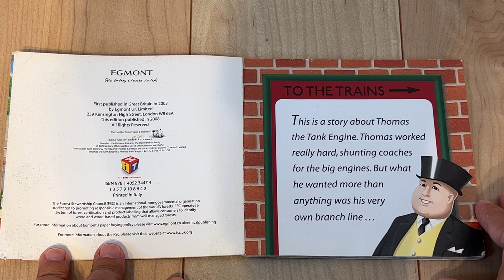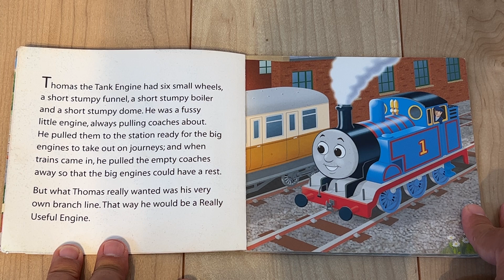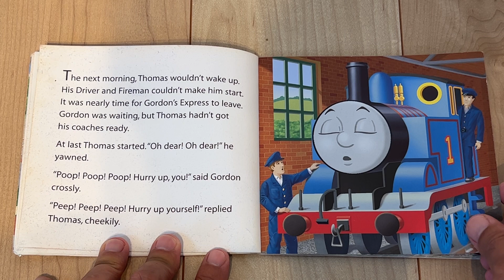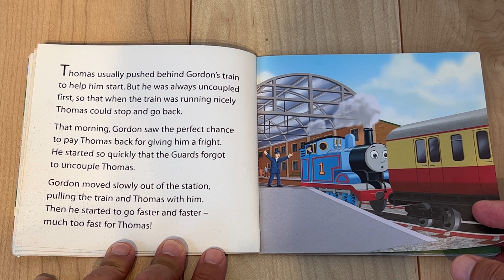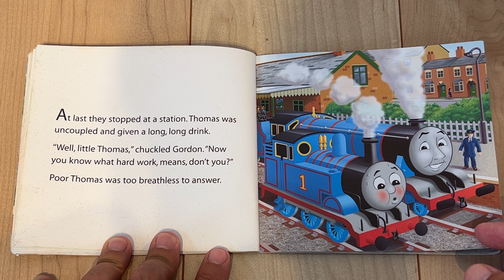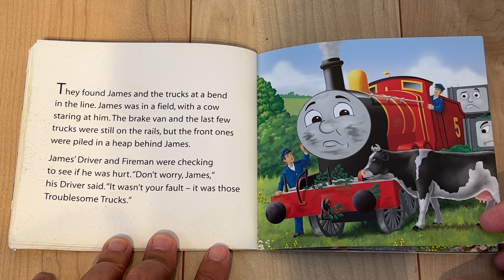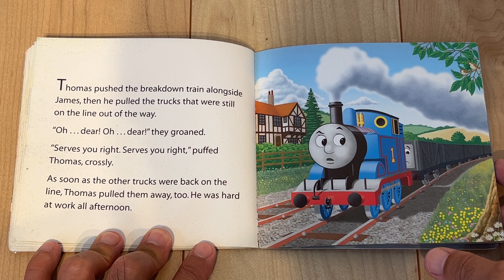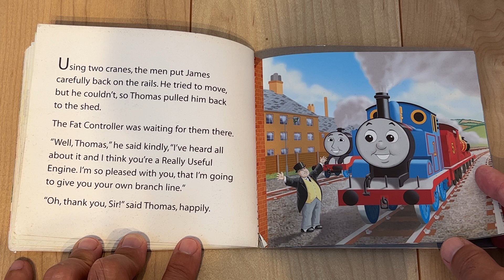Thomas and Friends